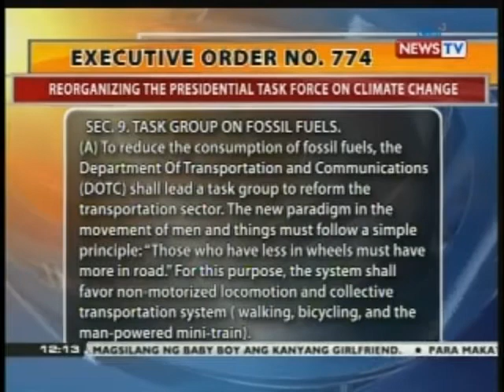BT: Ilang grupo, nagmartsa at nagbisikleta patungong Korte Suprema para maghain ng writ of kalikasan